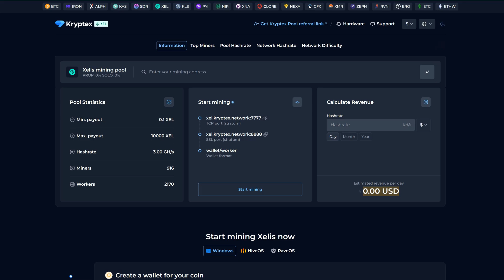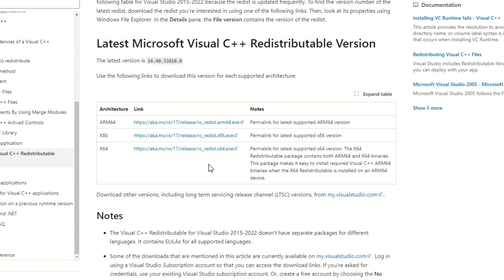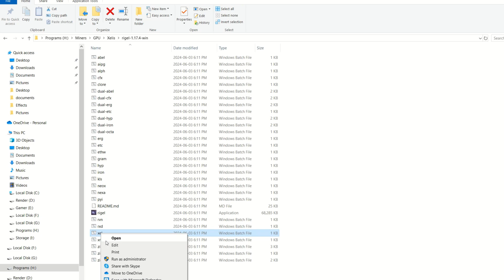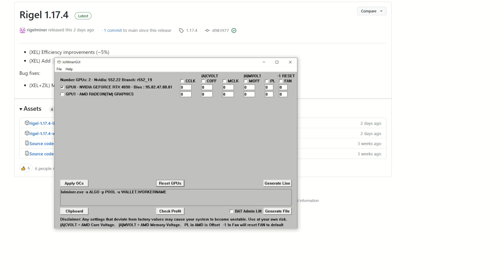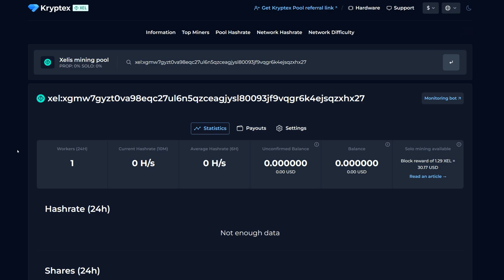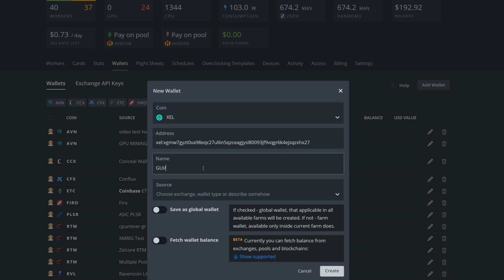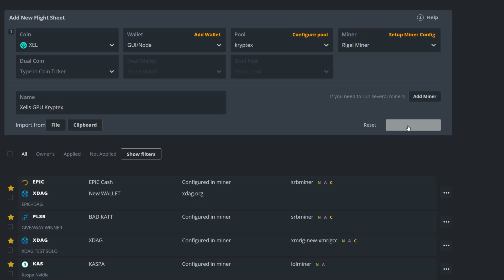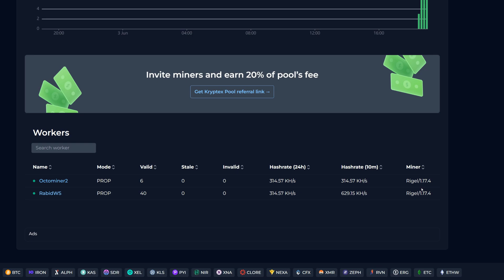How To Mine Xelis With 0% Pool Fees - Kryptex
How To Mine Xelis Kryptex 0% Pool Fees

Trading/Taking Profits?

✅ BTC: bc1q9k8cqpknlztfefmq2x0seu74zp5hk4eck5rtzn
✅ LTC: ltc1qhnetz8uzek6fmf4n94f259cseuhc5tnf522hak

00:00 Introduction
00:58 Wallet
02:28 Miner
03:03 Windows Set-Up
04:57 OCing
07:10 HiveOS Set-Up
12:43 Outro